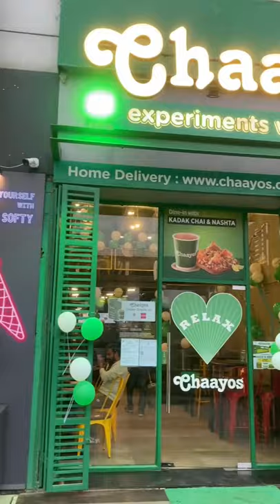Gur wali chai 🫖 and Samosa Matar Chaat from Chaayos || Winter Special Pick 🤩